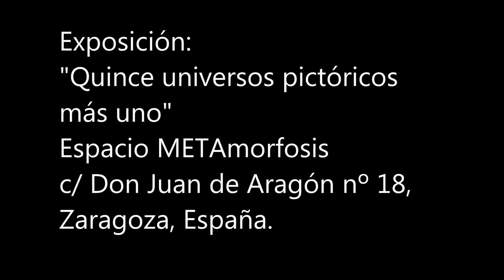Plastic Art Jam Session Espacio METAmorfosis: Primera parte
La exposición “Quince universos pictóricos más uno” tiene lugar en el Espacio METAmorfosis (c/ Don Juan de Aragón nº 18, Zaragoza, España) entre el 29 de junio y el 24 de julio de 2016. En ella participan 16 artistas. El 13 de julio se llevó a cabo una “Sesión Improvisada de Arte Plástico”, consistente en que los creadores que pudieron acudir comentaron cada uno su obra, aspectos creativos, su concepto del arte u otros temas que consideraron interesantes. Se grabaron esas 11 intervenciones en vídeo, y este es el primero de los dos que se elaboraron con ellas, recogidas íntegramente.